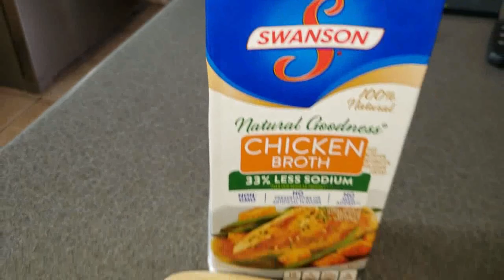Sopa Maruchan preparada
Maruchan con Verdura